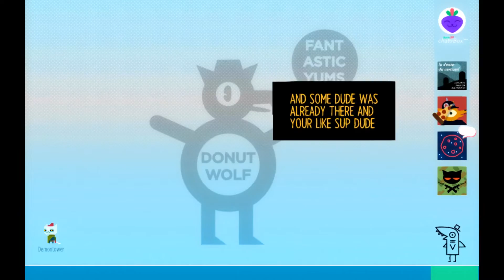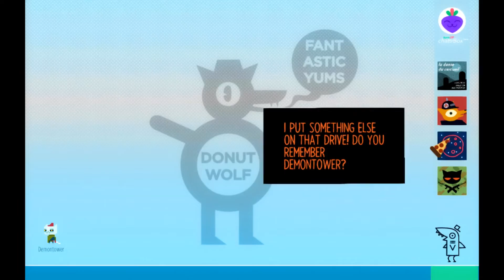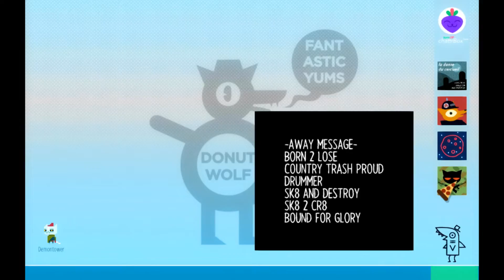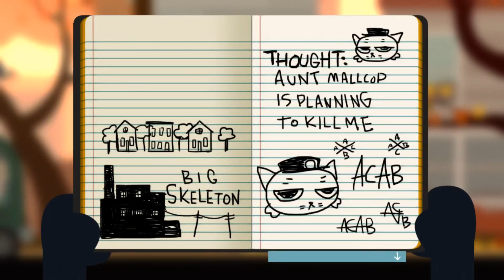Party Segment - Night In The Woods Let's Play - PC Gameplay: Part 5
Party Segment - Night In The Woods Let's Play - PC Gameplay: Part 5. Hey, thanks for checking in to see this Night In The Woods Let’s Play Part 5.

This Night In The Woods Let’s Play series will show Night In The Woods 7 gameplay, with the PC being my chosen platform. You can use this Night In The Woods Let’s Play as a Night In The Woods guide for PC as I take you through the Night In The Woods gameplay, throughout which we will no doubt go on a memorable journey in this Let's Play.

We go on Mae's laptop and discover there's a party tonight! There's a part in the woods tonight and Gregg has told us to come along. First we have to find Bea, the goth character in Night In The Woods and ask her if she'll drive to the [arty. If she says yes, then we are all set for a party in the woods! How access the party in Night In The Woods? Watch and I'll show you! All things considered this party was kinda cool.

Hopefully you will find all the Night In The Woods information you are looking for here whether it be the different Night In The Woods characters, Night In The Woods gameplay or just a fun Night In The Woods PC Let’s Play! From what I’ve seen of Night In The Woods it looks like a charmingly quirky endeavour and so I hope that comes through in my Night In The Woods PC Let’s Play.

Night In The Woods is a story rich adventure game developed by a studio called Infinite Fall and could prove to be the next indie game smash hit as Night In The Woods seems very intriguing, especially with player decisions affecting the story in Night In The Woods and this Let’s Play. Night In The Woods is available on both PC and PS4 while it may go without saying now that this Night In The Woods Let’s play will be played on PC.

In this episode of my Night In The Woods gameplay and Let's Play, Mae's laptop is fixed and we discover there's a party in the woods. At the party we talk to all our friends including Bea, Gregg and Angus and seem to be having a good time. However, Mae's ex boyfriend Cole is there which leads Mae to drink a little to much and deliberate whether to talk to Cole or not. Cole a seems friendly enough character but we do not know Cole and Mae's full backstory yet. Mae eventually decides to talk to Cole but it sadly does not go well. On the way home, Bea also tells us a sad truth about her mum.

Before watching my Night In The Woods PC Let’s Play and gameplay you may be seeking some more Night In The Woods information like a Night In The Woods synopsis. Be advised there will be Night In The Woods spoilers in my Night In The Woods Let’s Play gameplay however here is the Night In The Woods description found on the Steam store page which will not contain any Night In The Woods spoilers:

This Night In The Woods PC Let’s Play and gameplay is a new type of game for my channel and I’m excited to really dive into this Let’s Play. Night In The Woods looks full of intrigue, interesting characters and fun gameplay with an endearing art style. I’m sure all these things combined will make for a great Night In The Woods Let’s Play! When is Night In The Woods coming out? Wonder no further as Night In The Woods was released on 21st February 2017.

It really helps, plus it’d really make my day!